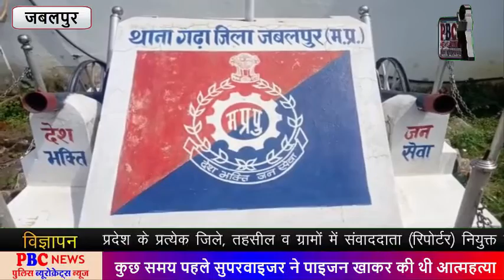आखिर कब खत्म होगी ठेका कंपनी के अधिकारियों की मनमानी.. आरोप...PBC NEWS 6 जनवरी